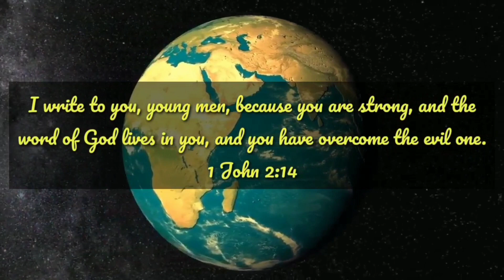Lectio Divina| Amos 8: SYM Bible Reading Project.